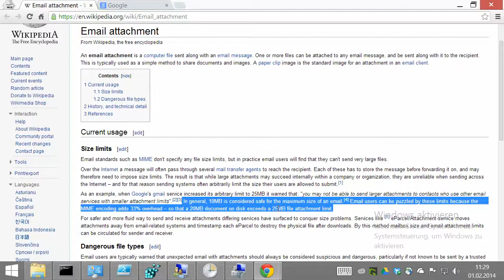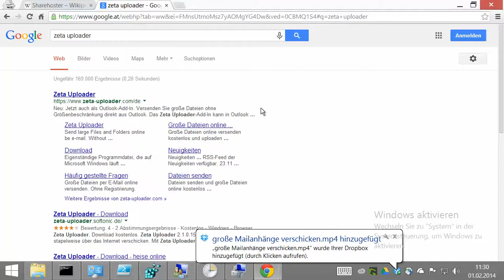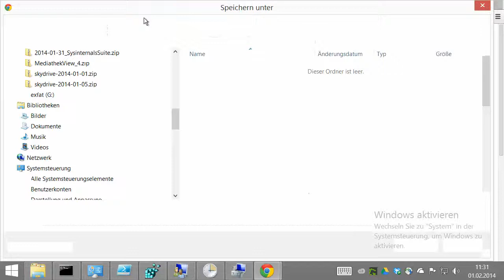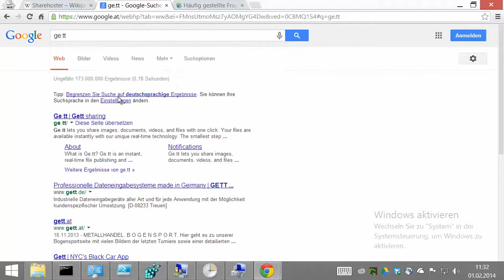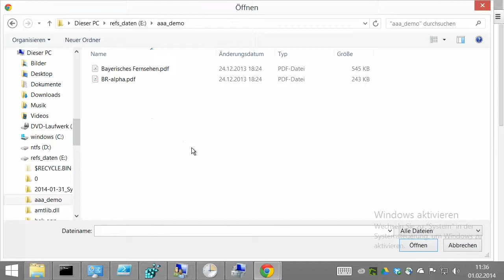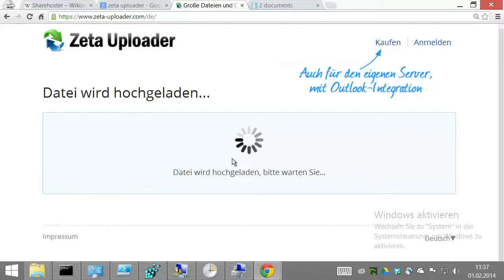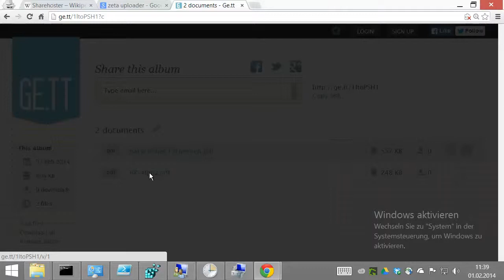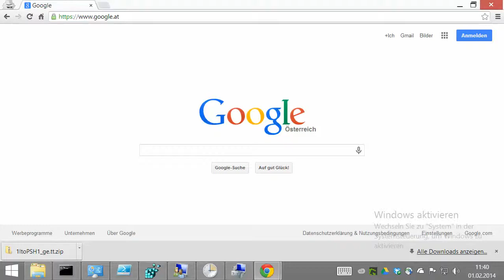große Mailanhänge verschicken